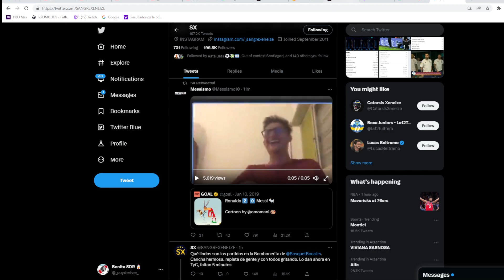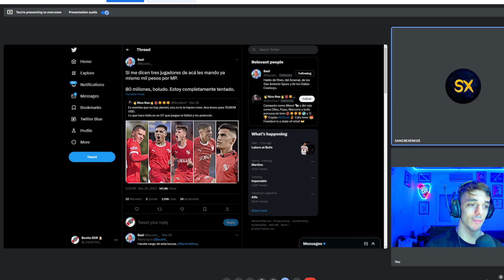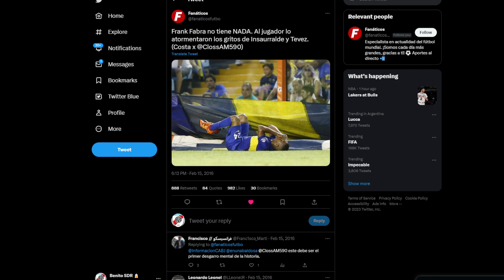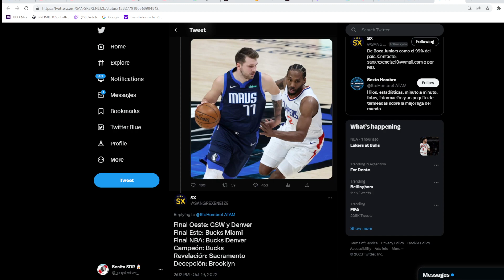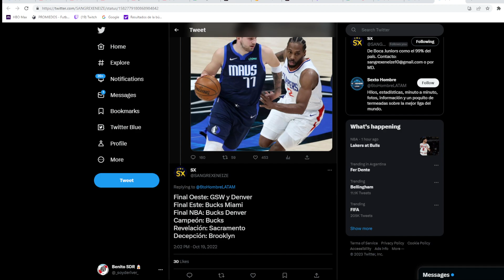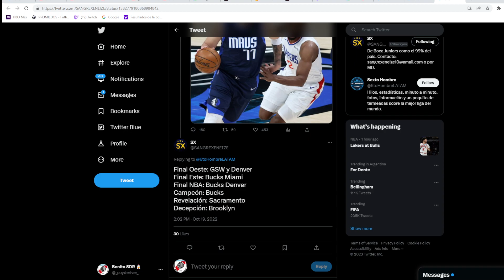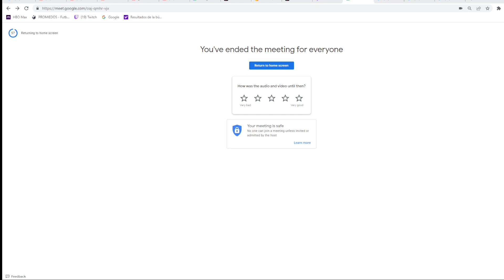Meet con SangreXeneize 4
Contenido extraído del canal de twitch de BenitoSDR con el permiso del mismo